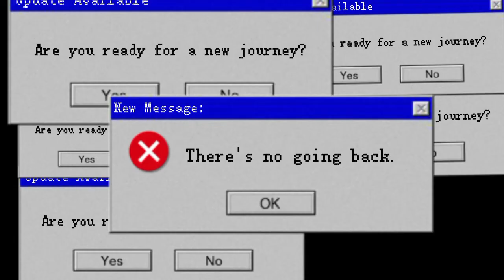Είμαι πολύ γκαντέμης δείτε το όλο([new games])